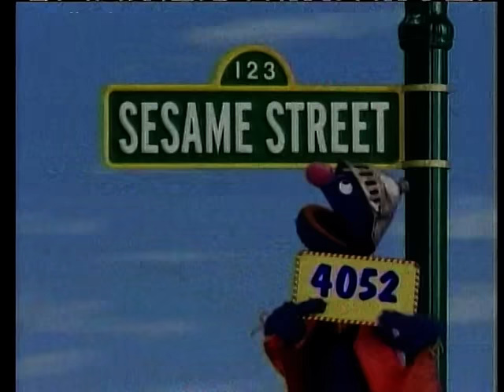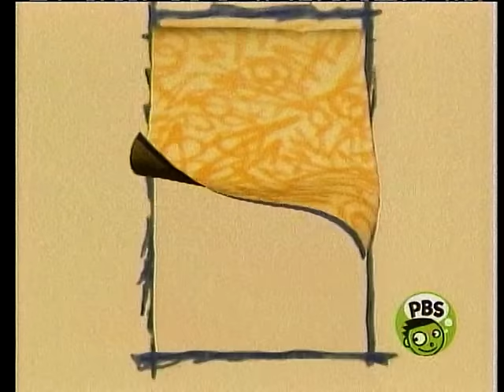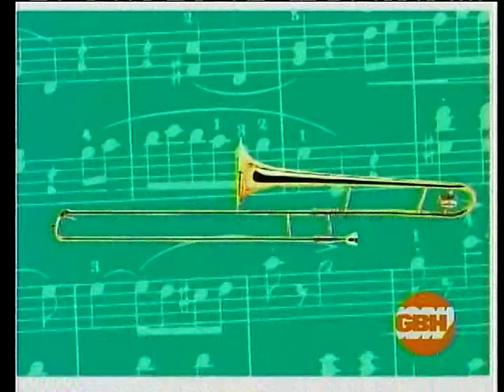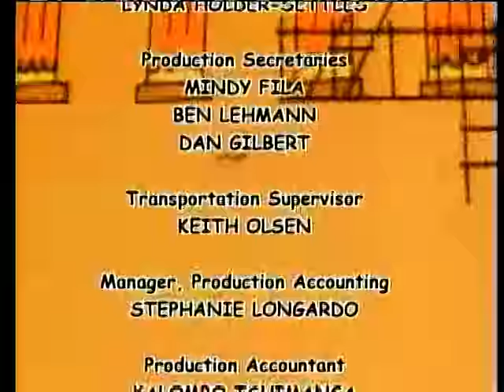Sesame Street Episode 4052 (FULL)